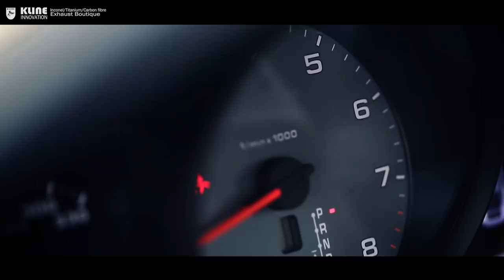Porsche 991.2 Carrera race exhaust by Kline Innovation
Porsche 991.2 Carrera inconel valvetronic race exhaust by Kline Innovation